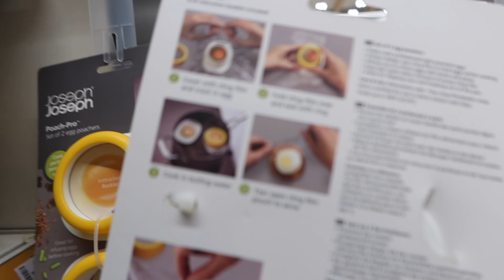BEBEGIN ILK ASISI! KABAKULAK, BIRAZ FAZLA ABARTTINIZ! GUNLUK VLOG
ASLA PISMAN OLMAZSINIZ!

YENIDEN GECMISE OLAN VIDEOLAR